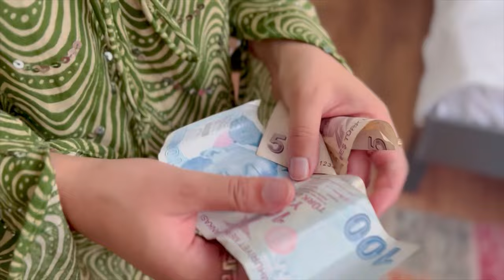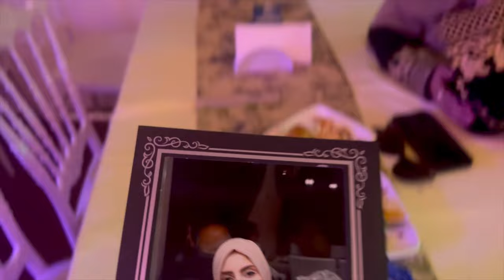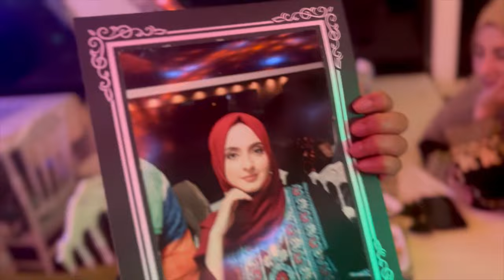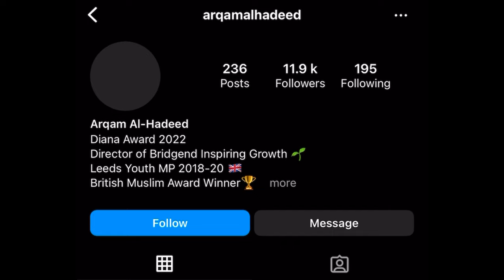Nightlife in Istanbul | Cruise Dinner | Grand Bazaar On a Budget? | Türkiye 🇹🇷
WELCOME Back to our Travel Series 2023!! Join us in exploring the city of Istanbul in a week!

Hi guys! We've decided to share our trip to Istanbul with you all. We initially made these vlogs for our family so they are very raw and natural. We hope you learn something new. This vlog series will explore the city of Istanbul including the major historical sites, and will show you numerous fun experiences we've had on our trip.

Recommended Abaya/Dresses Shop in Istanbul:
Name: Sharkiyah AlMagd
Address: Koca Ragıp Cd.Ali Gülaçtı merkezi
                B/3 Laleli - Fatih/ Istanbul
Ships Worldwide